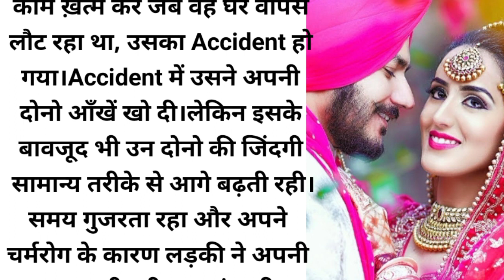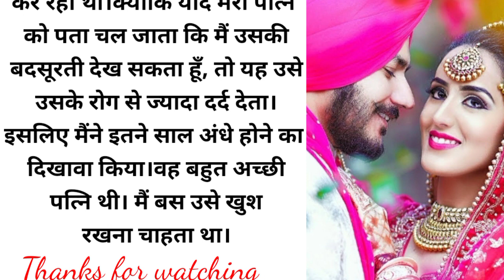पति पत्नी का सच्चा प्यार#hearttouching and emotional story lessonablestory #@a2zstoriesalkagupta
motivational story educational story emotionalstory hearttouchingstory lessonablestory #, short story